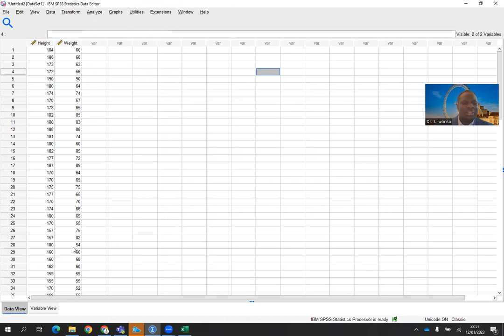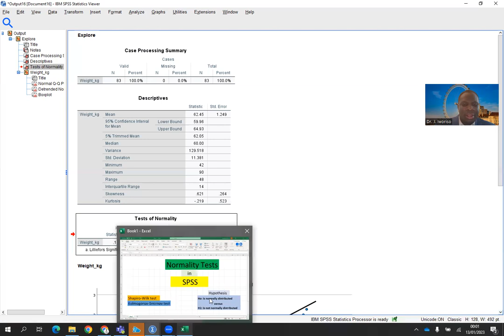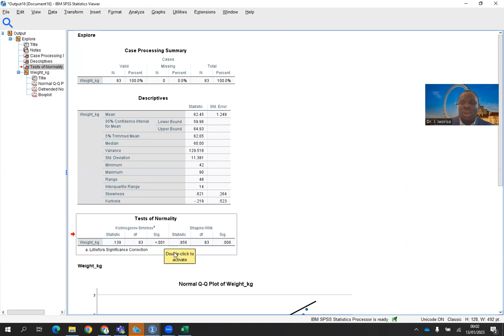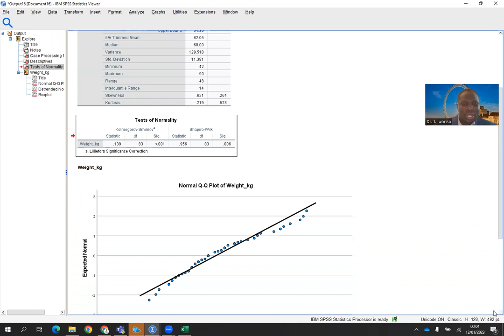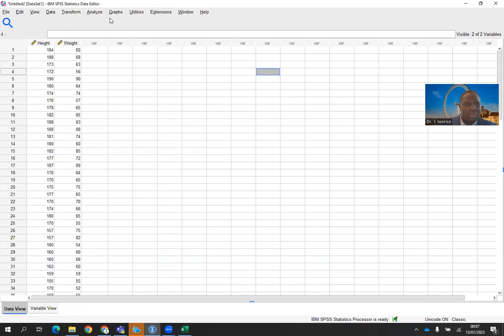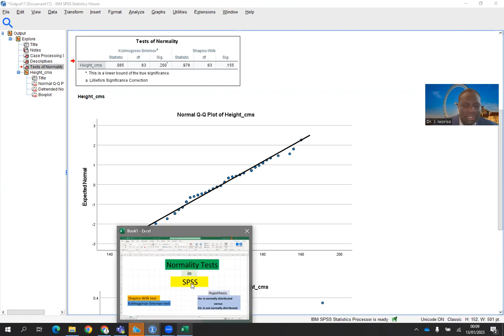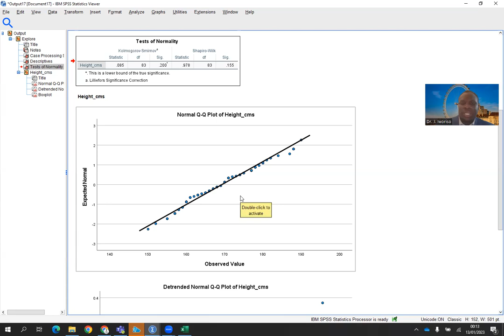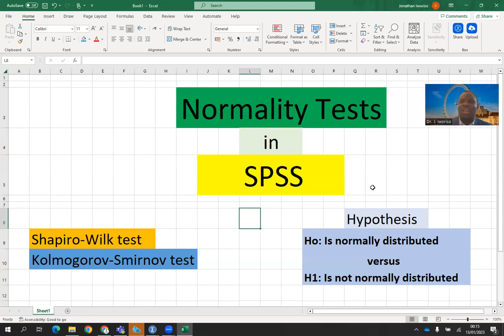Normality Tests in SPSS